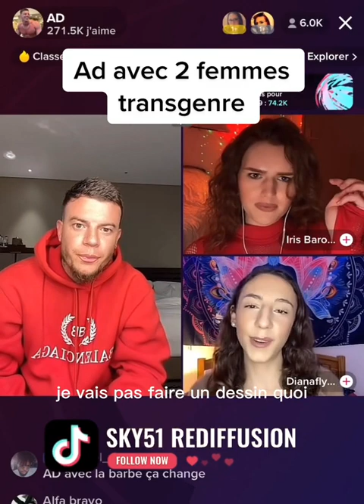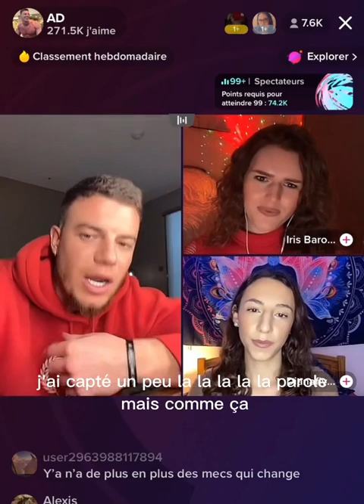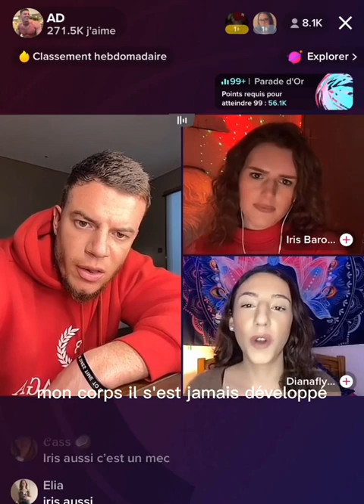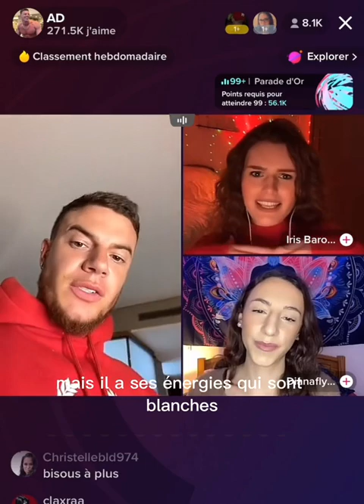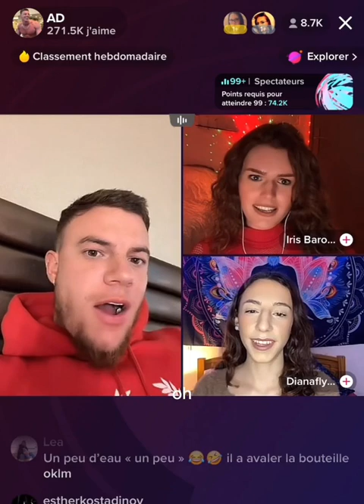AD avec 2 femmes transgenre !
Accessoires pour se filmer :

► Ring Light
► Support téléphone
► Kit de montage modulaire
► Stabilisateur d'image
► Fond vert